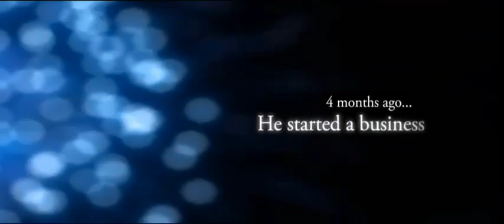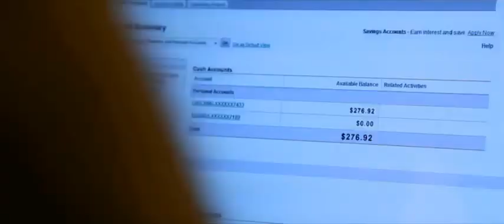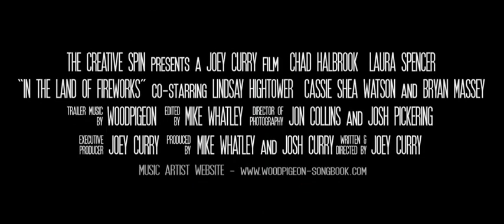In the Land of Fireworks Official Movie Trailer